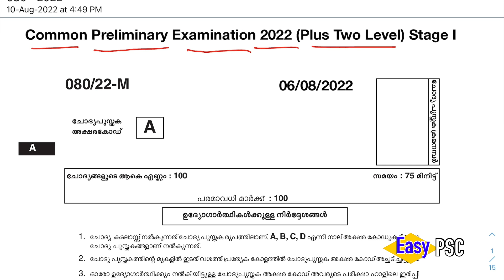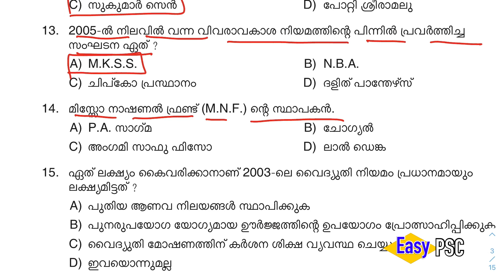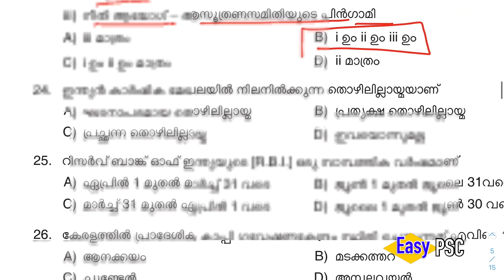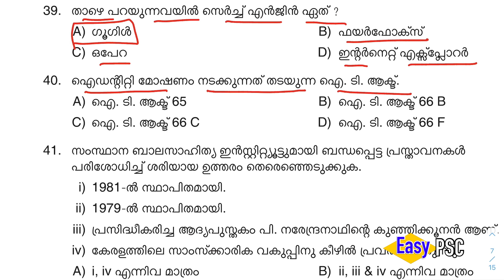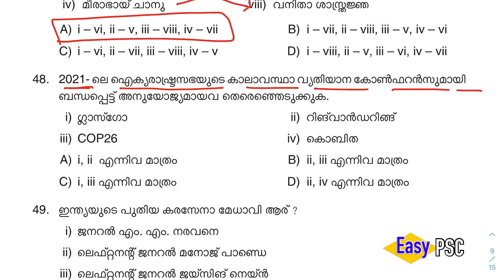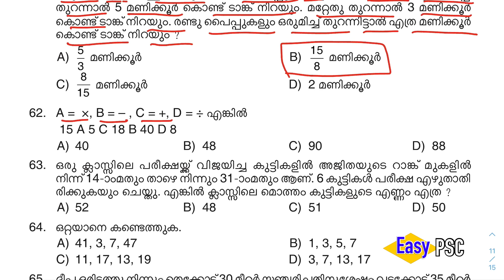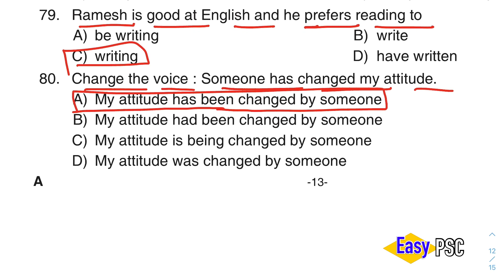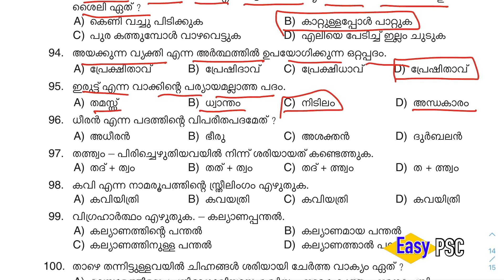080/2022 | Common Preliminary Examination 2022 (Plus 2 Level) Stage I - Answer Key [Final]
More Details (Download PDF, Mock Test etc):

Question Code: 080/2022
Medium of Question: Malayalam
Name of Post: Common Preliminary Examination 2022 (Plus 2 Level) Stage I
Department: Various
Cat.Number:  12/2021 etc
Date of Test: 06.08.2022